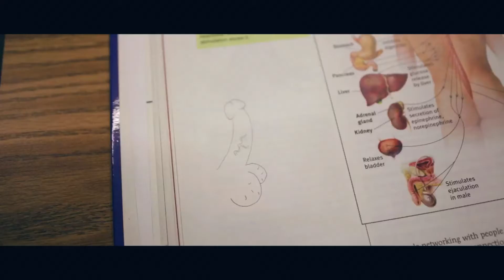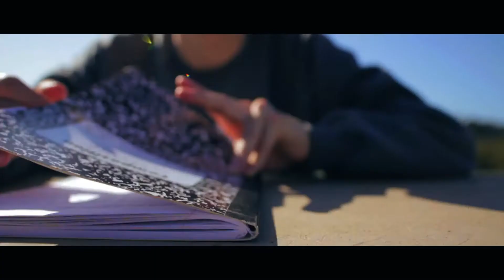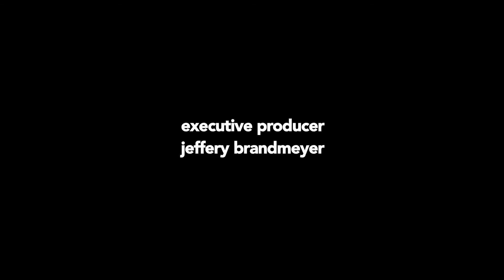2016 AAHSFF Official Selection - "Nope" by Patrick VanZandt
Patrick VanZandt, Drama, “Nope”, Carlsbad, CA